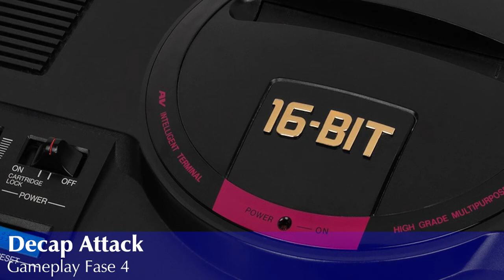Decap Attack MEGA DRIVE Gameplay Fase 4